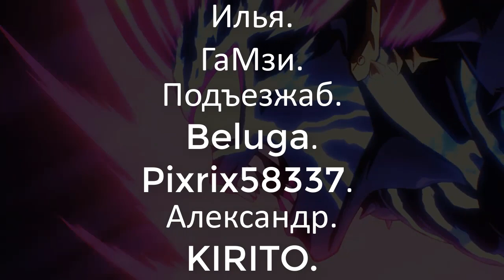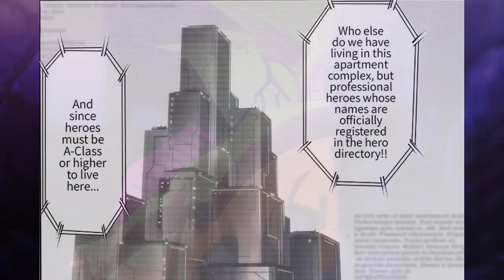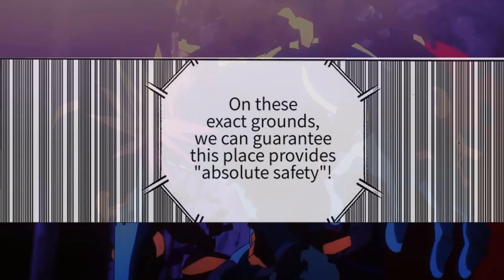САЙТАМА ПРОТИВ АРМИИ РОБОТОВ | Озвучка 217 Главы Манги Ванпанчмен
Это озвучка 217 главы манги Ванпанчмен, в которой Сайтаме предстоит сразиться с Армией роботов героя S класса Стального Рыцаря, и многое другое.
Сайтама против Армии Роботов!

Сайтама против Армии роботов стального рыцаря героя s класса
Ассоциации героев. Сайтама против героя Монстры против Сайтамы
Сайтама спасает монстров черно-спермий бродяга пёс орочи выживщий обзор манги и русская озвучка разбор объяснение 217 глава озвучка на русском языке от Аниманга Animanga voice onepunch man anime новое аниме анонс 3 сезон аниме ванпанчмен манга
manga one punch man 172 chapter 173 chapter saitama vs hero s class
сайтама против s класса animanga